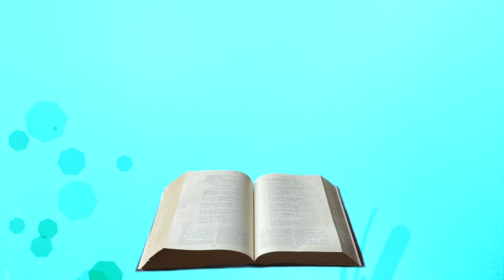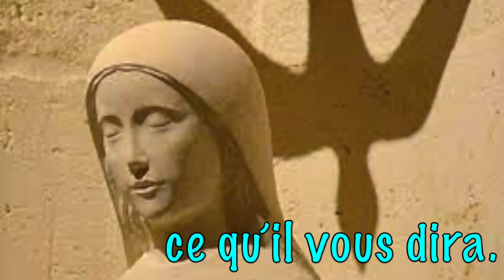Méditation du lundi 24 mai 2021 Jean 19, 25 34